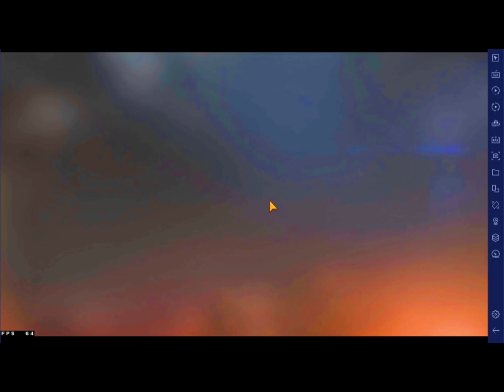3 RANDOM GRANDMASTER PLAYER CALL ME NOOB || ZIDDI BHAI GAMING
3 RANDOM GRANDMASTER PLAYER CALL ME NOOB || ZIDDI BHAI GAMING

We allow anyone to make reaction videos but the video remain branded under Ziddi Bhai Gaming (with our channel link) in the description box.

1.Garena Free Fire Indonesia Live
2.Garena Free Fire Brazil Live
3.Garena Free Fire Brasil Live
4.Garena Free Fire India Live
5.Garena Free Fire Singapore Live
6.Garena Free Fire Thailand Live

ziddi bhai gaming,
free fire,
free fire pakistan,
Pro Girl Call Me Noob,
1 VS 3 Best Clash Squad Custom 21 Kills Epic Match,
3 Random Grandmaster Player Call Me noob,
garena free fire,
room 1 v3 garena free fire,
1 vs 4 free fire,

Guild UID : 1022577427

Guild Name : IQ Esports